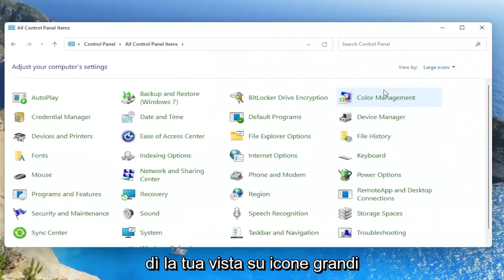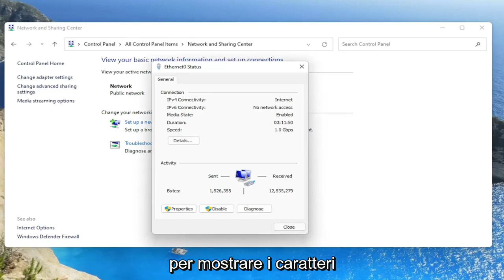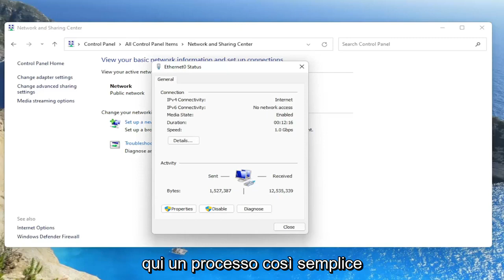Come trovare la password WiFi su Windows 11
Come trovare la tua password WiFi Windows 11 WiFi gratuito e facile [Tutorial]

Se hai dimenticato la password della tua rete Wi-Fi, puoi trovarla se hai un altro PC Windows già connesso alla tua rete Wi-Fi. Dopo aver trovato la tua password, puoi usarla su un altro PC o dispositivo per connetterti alla tua rete Wi-Fi.

Poiché i nostri computer accedono alla tua rete WiFi, la maggior parte di noi tende a dimenticare le nostre password WiFi. Quindi, cosa succede se per qualche motivo hai bisogno della tua password WiFi e non l'hai annotata? Sei fortunato perché ci sono modi per recuperarlo se il tuo computer è già connesso alla tua rete. Ecco come trovare la tua password WiFi su un PC Windows 11.

Questo tutorial si applica a computer, laptop, desktop e tablet con sistema operativo Windows 11 (Home, Professional, Enterprise, Education) di tutti i produttori di hardware supportati, come Dell, HP, Acer, Asus, Toshiba, Lenovo, Huawei e Samsung .